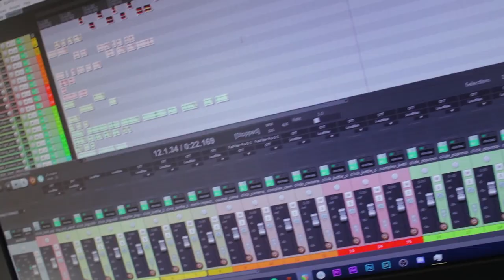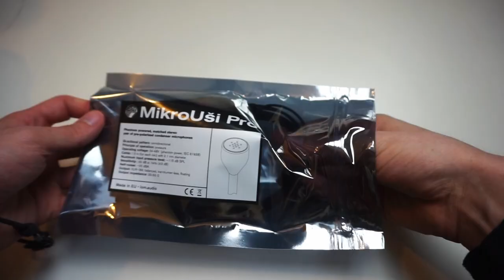The Best Way to get better at Field Recording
In this episode, I talk about how to get better at field recording by building a habit, switching your mindset and failing frequently in order to learn and grow.

My gear:
RØDE NTG3
Mackie Big Knob Studio
Zoom H5
Rode Blimp & Boom Pole
RØDE Vlogger Kit
Rechargeable Batteries (+ Charger)
Sony Alpha6000 (Camera)

00:00 - Intro
00:21 - Gear
01:08 - The Practice
01:59 - Failure
02:51 - Progress
03:46 - Summary
04:37 - Outro